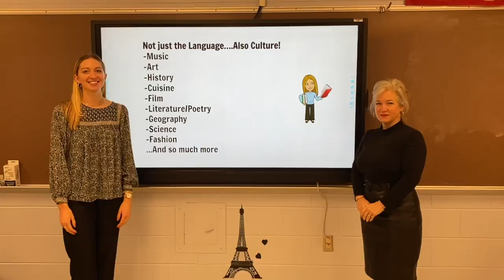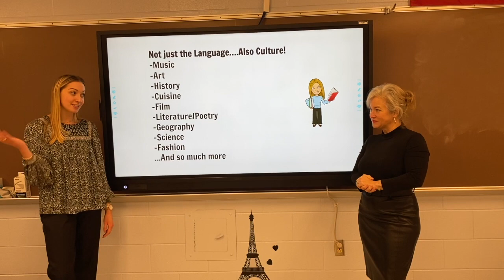8th Grade Video HD 720p v2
The World Language Department at Grove City High School offers French, German, and Spanish in levels 1-4. The French and Spanish departments offer opportunities to travel abroad. The German department has a yearly GAPP German exchange program. All languages have language clubs to learn about art, food, and culture. Learn a new language and experience the world!